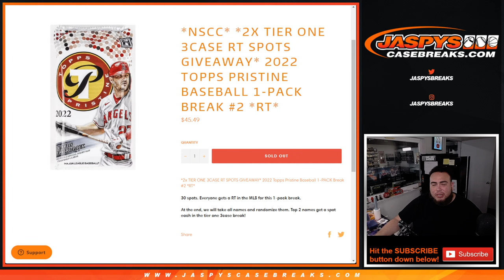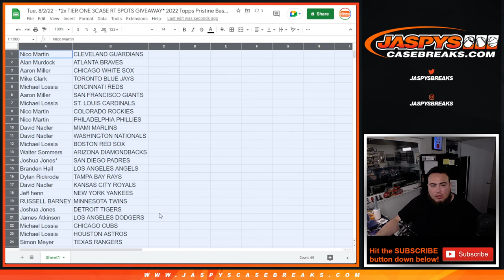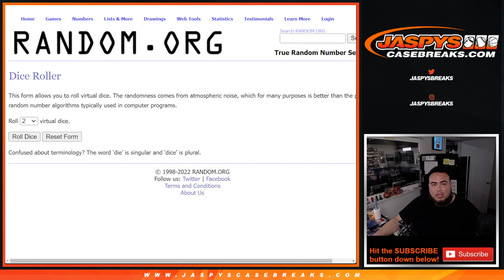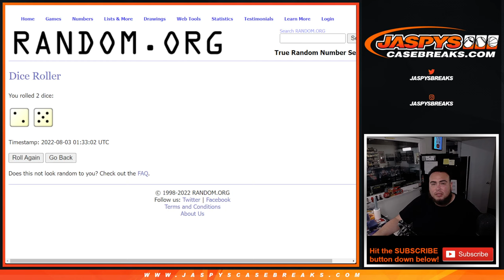Tue. 8/2/22 - *2x TIER ONE 3CASE RT SPOTS GIVEAWAY* 2022 Topps Pristine Baseball 1PACK #2 *RT*